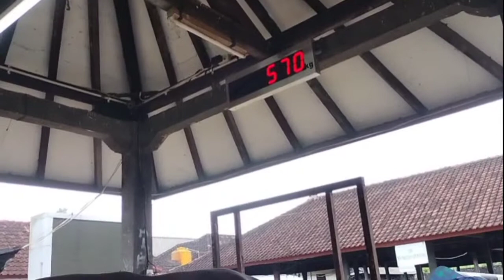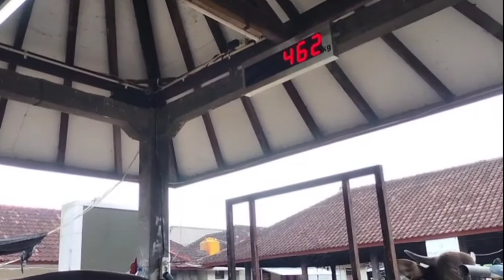Melihat sapi yang di timbang